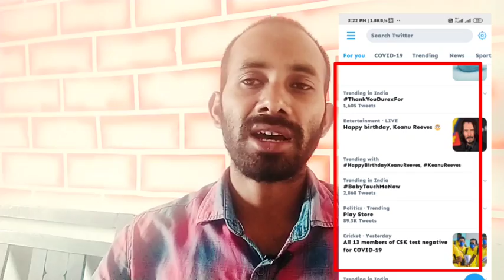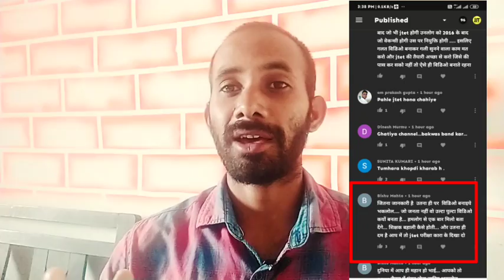Jtet करवाने के लिए आंदोलन karna है | पूरी तैयारी कर के रहो | Jtet 2016 Students कर रहे SAAJISH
jtet 2016 wale jtet विरोधी है unke comment ka jordar reply करे.

follow for Twitter waar.

kaise tweet karna है नीचे dekhe sikhe tweet karna.

kuch smjh nhi aane par comment kare... Thanks..

share in group... fcbk, whtsapp

bahut jald andolan karna hai... sbko.. tweet karna hai.